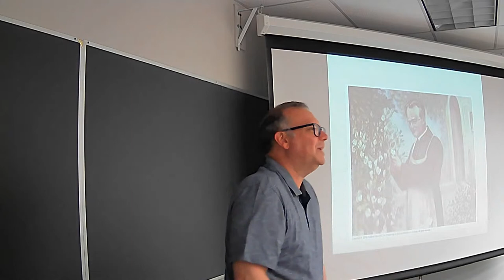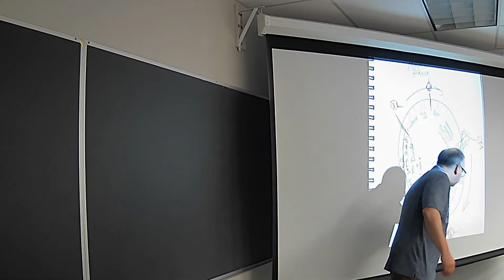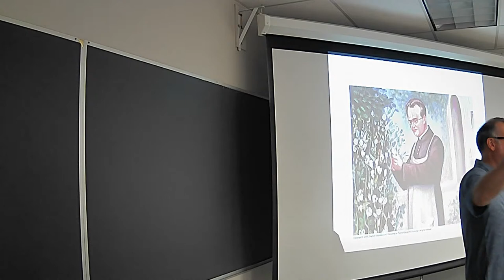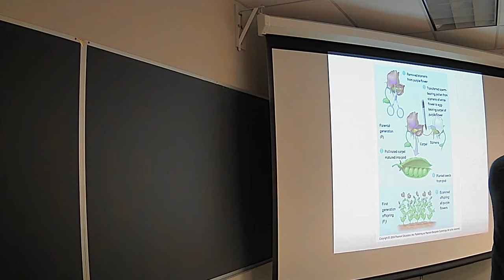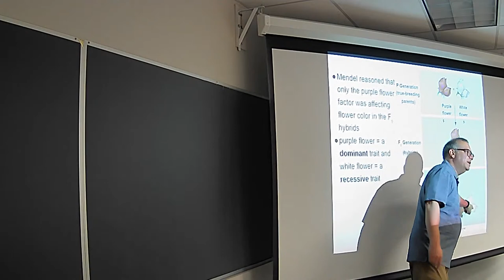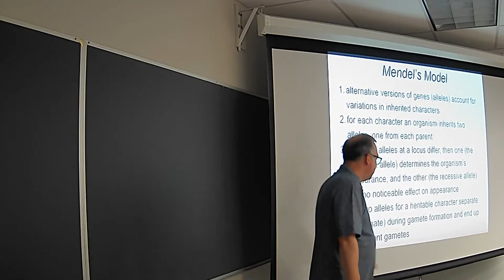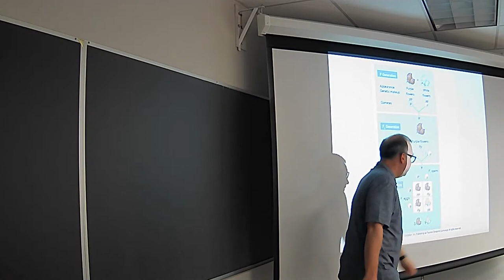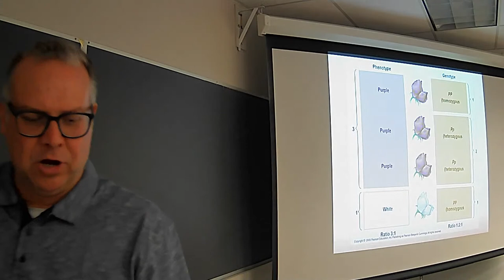Intro to Heredity